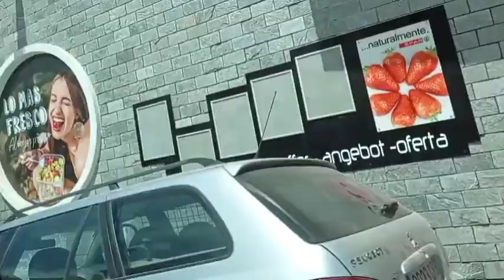فلوق سفري💥 جزر الكناري💥 اكتشفو معايا الأماكن الرائعة مشينا puerto de Mogánداكشي واااعر🤩🏊